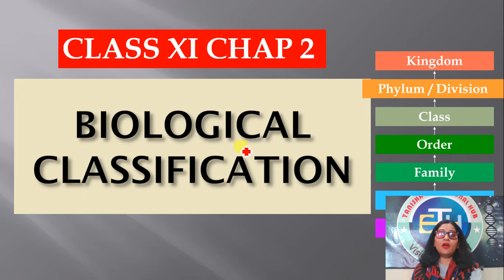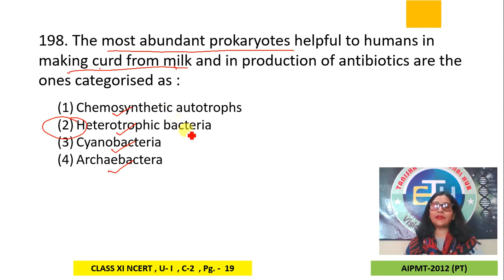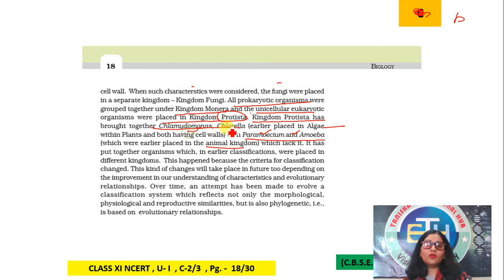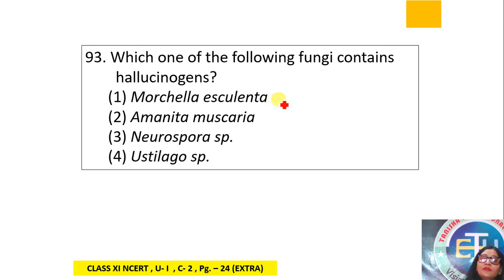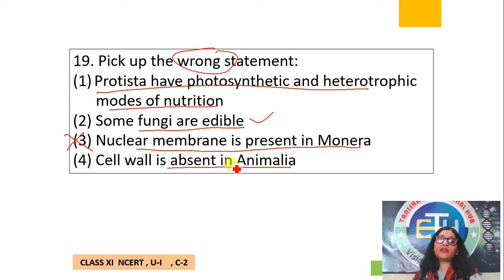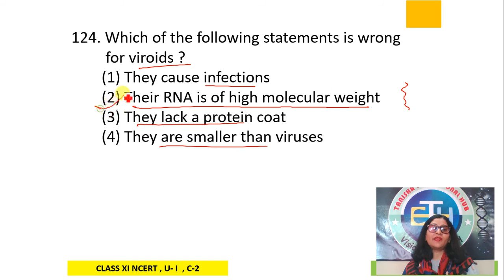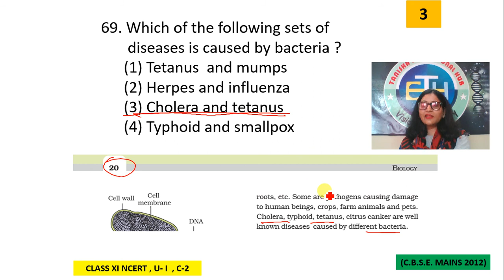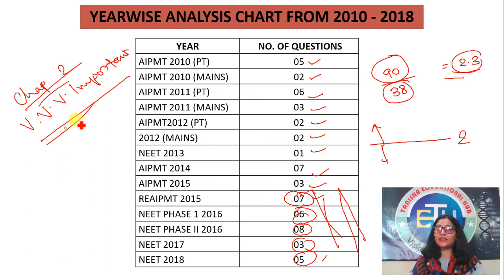NEET PAST PAPER DISCUSSION|| XI CHAP 2 BIOLOGICAL CLASSIFICATION|| 2010-2018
THIS VIDEO DEALS WITH THE PAST PAPERS (FROM 2010 – 2018) OF NEET EXAMINATION FROM THE CHAPTER – 2nd OF CLASS XI – Biological Classification .

Hi guys, with NEET 2019 exams around the corner, I highly recommend that you do practice past 9 years question paper before the exams. Past paper solving has the following advantages:
Gives you an idea of the type of questions asked
Helps boost confidence & identify one’s grey areas
Understand the weightage of the chapter in exam
And most important, at times many of the past questions get repeated in exams.

So here I promise to discuss past papers Chapter wise from the entire syllabus of 38 chapters (22 from XI & 16 from XII). This video is the first one in the series whereby the past papers from the 2nd Chapter of Class XI – Biological Classification has been discussed. I hope you find the discussion useful.

Link of Videos from important topic from Classes XI & XII have been given for your ready reference, below:

ABOUT THE TEACHER:
Ph.D, M.sc Zoology (Gold Medalist)
Ex Principal DAV Model School IIT Kharagpur
Ex HOD DPS Ranchi

PUT YOUR COMMENTS AND LET US KNOW WHICH TOPIC YOU WANT ME TO MAKE VIDEOS OF.DO NOT FORGET TO LIKE THE VIDEO AND PRESS THE BELL ICON TO GET INFORMATION ABOUT OUR FURTHER UPLOADS

TANISHA EDUCATIONAL HUB
Shree Sai Tower
Circular Road
Ranchi